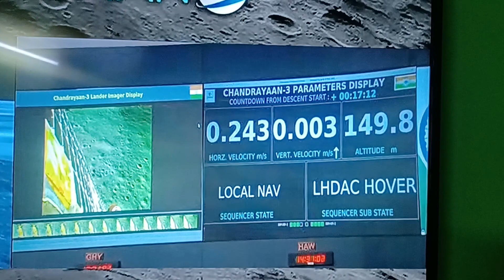Chandrayan 3 update